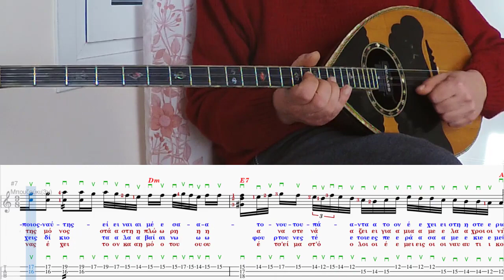Ο ναύτης (Γιώργος Μητσάκης 1948) Μάθημα για Τρίχορδο μπουζούκι zerlentes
Ο ΝΑΥΤΗΣ (Ένα καράβι απ' τον Περαία)
Στίχοι: Γιώργος Μητσάκης
Μουσική: Γιώργος Μητσάκης 1948
Ζεϊμπέκικο από Λα μινόρε
Παρτιτούρα για μπουζούκι, μπαγλαμά, κιθάρα μπάσο και κρουστά.

ΣΤΙΧΟΙ
Ένα καράβι απ’ τον Περαία
έχει σαλπάρει για μακριά,
μα κάποιος ναύτης που είναι μέσα
το νου του πάντα τον έχει στη στεριά,

Ο καπετάνιος είν’ στο τιμόνι
κι άλλοι δουλεύουν στη μηχανή,
κι ο ναύτης μόνος μπροστά στην πλώρη
αναστενάζει για μια μελαχρινή,

Μα ο λοστρόμος πάει και του λέει:
"Μη συλλογιέσαι κι ανησυχείς.
πως έχεις δίκιο καταλαβαίνω,
φουρτούνες τέτοιες περάσαμε κι εμείς.

Καπεταναίοι και τόσοι άλλοι,
λοστρόμοι, ναύτες, μηχανικοί,
καθένας έχει και τον καημό του,
έτσι είμαστ’ όλοι εμείς οι ναυτικοί,